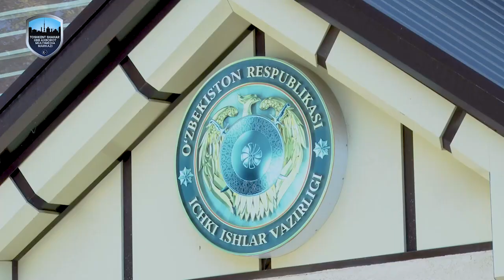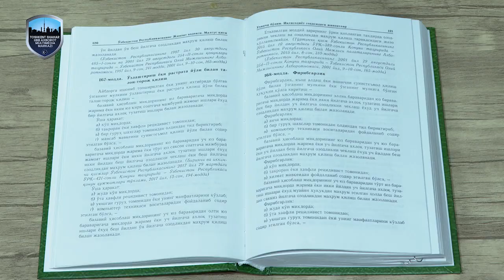Mashinani kredit asosida olib beraman deb 3500 AQSH dollari pullarni oʻzlashtirgan shaxs ushlandi